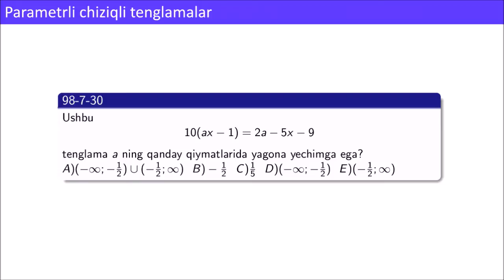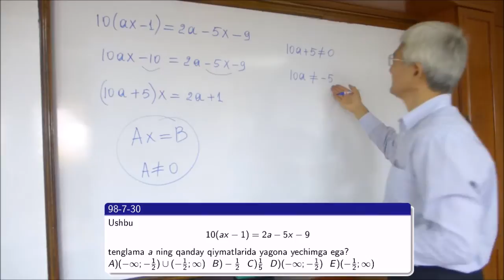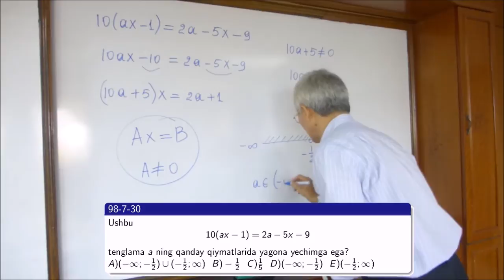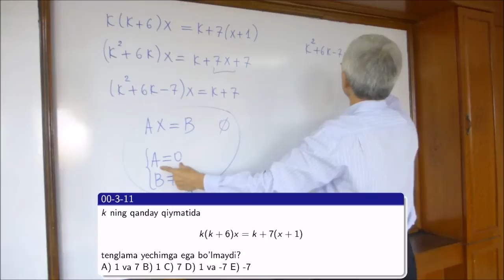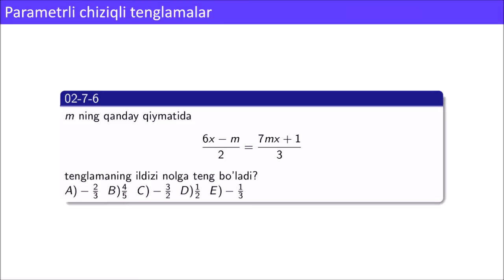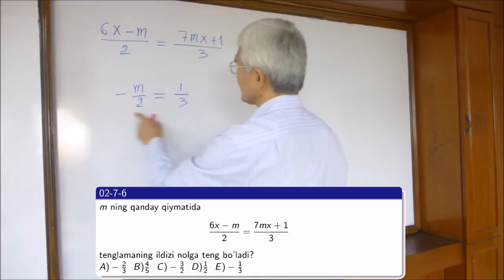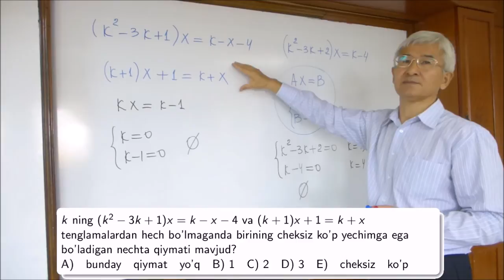03 Parametrli chiziqli tenglamalar